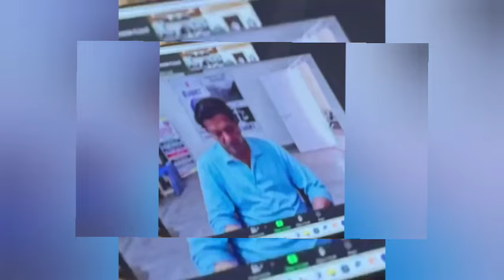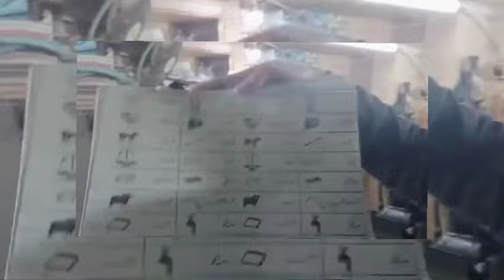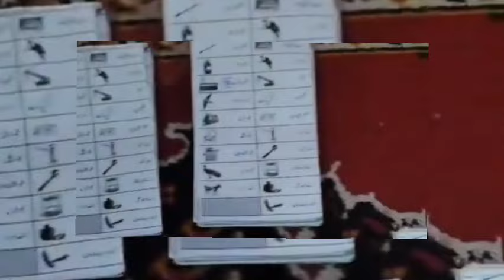Imran Khan's New Video Emerges | Arvind Kajrival Mentions Imran Khan | ایرانی صدر ہیلی کاپٹر حادثہ